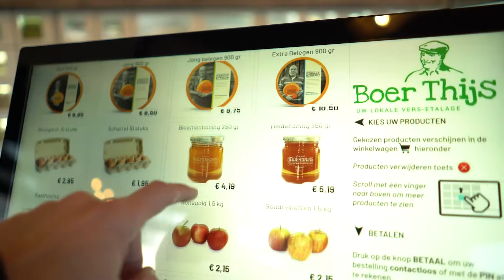BoerThijs - vers uit de regio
Vers van het land zo in de winkel, zonder tussenhandel. Gemakkelijk zelfbediening in winkelcentrum Stadspoort Ede